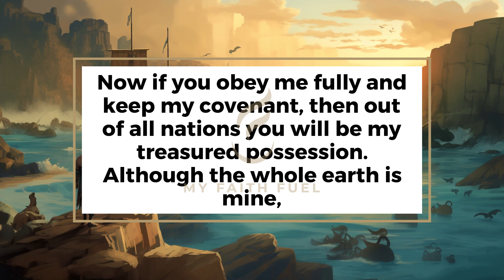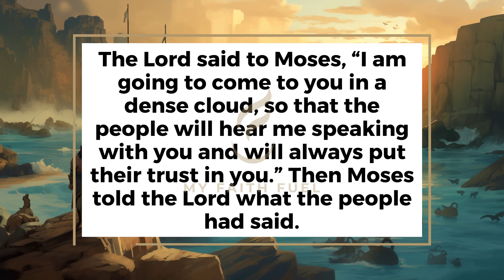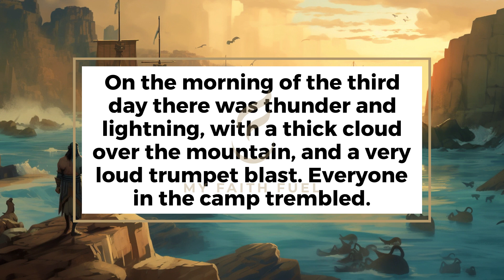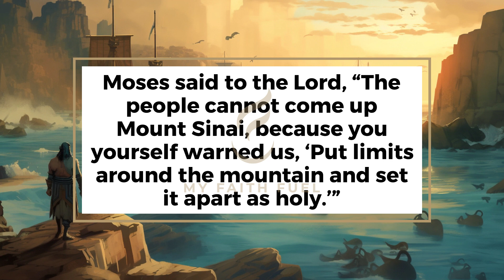Exodus 19: Moses Receives the Ten Commandments - Clear & Engaging Audio Bible Reading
Listen to a compelling audio recording of Exodus 19, where Moses receives the Ten Commandments atop Mount Sinai. Be drawn into the awesome presence of God, witness Israel's consecration and preparation for God's visitation, and explore the giving of the Law as a foundation for the covenant relationship between God and His people. Ideal for studying the significance of the Ten Commandments, deepening spiritual reflection, or enhancing meditation, immerse yourself in this powerful chapter and experience the Bible anew.

EXODUS 19

1 On the first day of the third month after the Israelites left Egypt—on that very day—they came to the Desert of Sinai.
2 After they set out from Rephidim, they entered the Desert of Sinai, and Israel camped there in the desert in front of the mountain.
3 Then Moses went up to God, and the Lord called to him from the mountain and said, “This is what you are to say to the descendants of Jacob and what you are to tell the people of Israel:
4 ‘You yourselves have seen what I did to Egypt, and how I carried you on eagles’ wings and brought you to myself.
5 Now if you obey me fully and keep my covenant, then out of all nations you will be my treasured possession. Although the whole earth is mine,
6 you will be for me a kingdom of priests and a holy nation.’ These are the words you are to speak to the Israelites.”
7 So Moses went back and summoned the elders of the people and set before them all the words the Lord had commanded him to speak.
8 The people all responded together, “We will do everything the Lord has said.” So Moses brought their answer back to the Lord.
9 The Lord said to Moses, “I am going to come to you in a dense cloud, so that the people will hear me speaking with you and will always put their trust in you.” Then Moses told the Lord what the people had said.
10 And the Lord said to Moses, “Go to the people and consecrate them today and tomorrow. Have them wash their clothes
11 and be ready by the third day, because on that day the Lord will come down on Mount Sinai in the sight of all the people.
12 Put limits for the people around the mountain and tell them, ‘Be careful that you do not approach the mountain or touch the foot of it. Whoever touches the mountain is to be put to death.
13 They are to be stoned or shot with arrows; not a hand is to be laid on them. No person or animal shall be permitted to live.’ Only when the ram’s horn sounds a long blast may they approach the mountain.”
14 After Moses had gone down the mountain to the people, he consecrated them, and they washed their clothes.
15 Then he said to the people, “Prepare yourselves for the third day. Abstain from sexual relations.”
16 On the morning of the third day there was thunder and lightning, with a thick cloud over the mountain, and a very loud trumpet blast. Everyone in the camp trembled.
17 Then Moses led the people out of the camp to meet with God, and they stood at the foot of the mountain.
18 Mount Sinai was covered with smoke, because the Lord descended on it in fire. The smoke billowed up from it like smoke from a furnace, and the whole mountain trembled violently.
19 As the sound of the trumpet grew louder and louder, Moses spoke and the voice of God answered him.
20 The Lord descended to the top of Mount Sinai and called Moses to the top of the mountain. So Moses went up
21 and the Lord said to him, “Go down and warn the people so they do not force their way through to see the Lord and many of them perish.
22 Even the priests, who approach the Lord, must consecrate themselves, or the Lord will break out against them.”
23 Moses said to the Lord, “The people cannot come up Mount Sinai, because you yourself warned us, ‘Put limits around the mountain and set it apart as holy.’”
24 Then the Lord said to him, “Go down and bring Aaron up with you. But the priests and the people must not force their way through to come up to the Lord, or he will break out against them.”

25 So Moses went down to the people and told them.